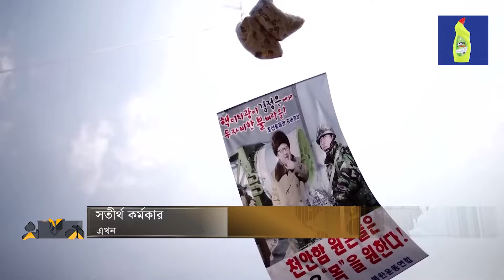আ/ত্মঘাতী ড্রোনের উৎপাদন বাড়ানোর নির্দেশ কিমের | North Korea | Kim Jong Un | EkhonTV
Our Office Address:
EKHON TV
City Park Lane
19, Hatkhola Road, Wari
Dhaka-1203
Bangladesh